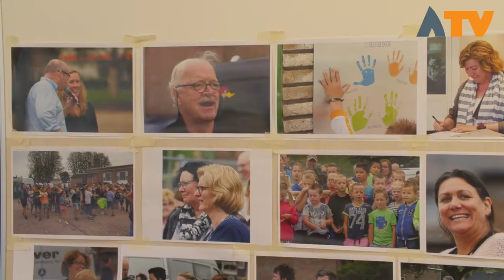MFA de Dussenaar officieel geopend - Altena TV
DUSSEN - Op donderdag 21 september is de nieuwe multifunctionele accommodatie de Dussenaar in Dussen officieel geopend. Na de openingshandeling door Wethouder John Bakker van de gemeente Werkendam was er ruimte voor genodigde om het gebouw van binnen te bekijken. Zaterdag 23 september is er een open dag waar heel Dussen het nieuwe MFA kan bewonderen.